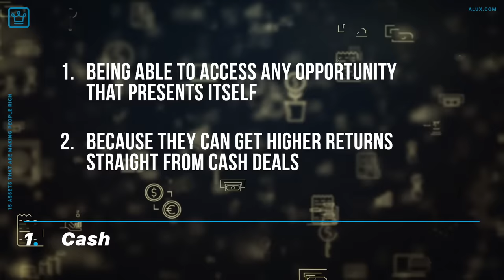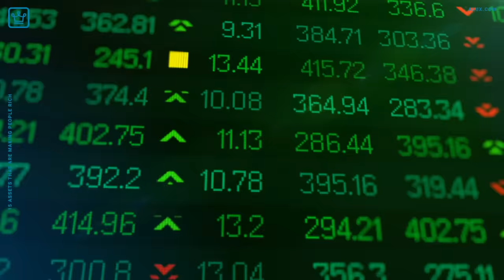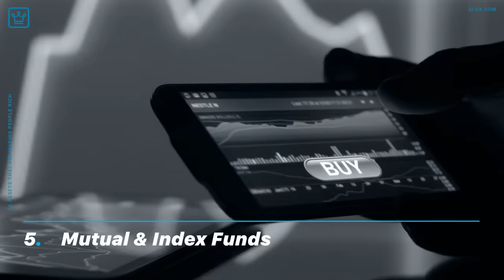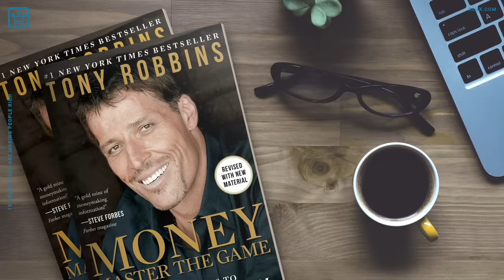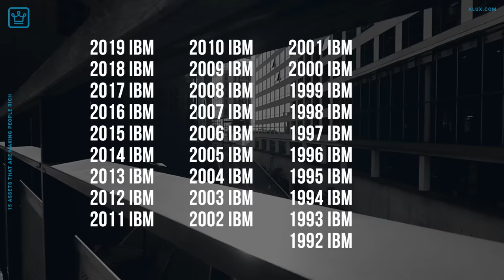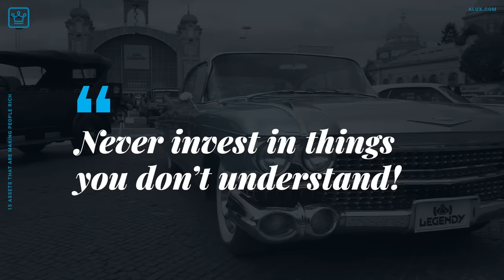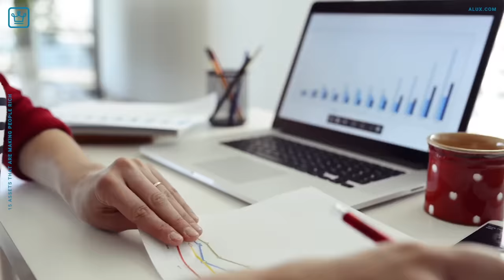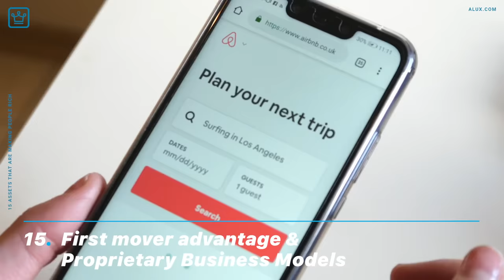15 Assets That Are Making People RICH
15 Assets That Are Making People RICH | Sunday Motivation

In this Alux.com video we'll try to answer the following questions:
What are some examples of assets?
What assets make you rich?
What assets do I need to buy to be rich?
What assets do rich people have?
What are income generating assets?
What kind of assets should I buy?
What is the cheapest asset someone can buy?
How to build wealth through purchasing assets?
Is my house an asset?
How many types of assets are there?
How do people get rich?
What are some examples of money making assets?
How to turn a liability into an asset?
How to tell if something is an asset or a liability?
How to tell if an asset will make you rich?
What assets should you invest in?
How to buy assets that generate income?
What are the most valuable assets to own?
What valuable assets should you buy?
why do rich people buy assets?
How to invest in a company?
How to invest?
How to make money investing?